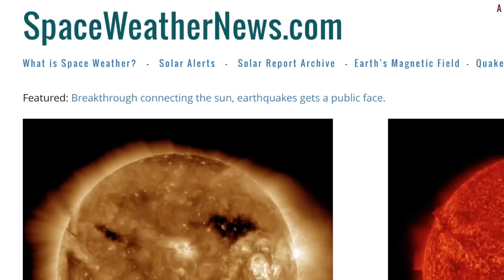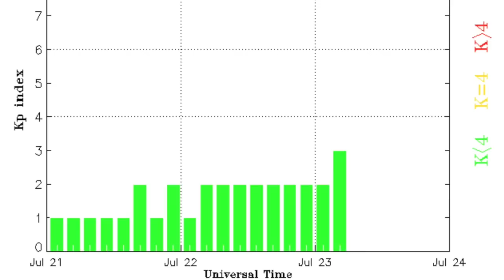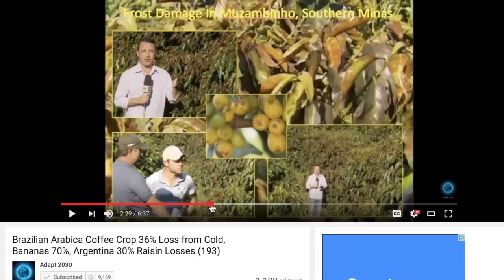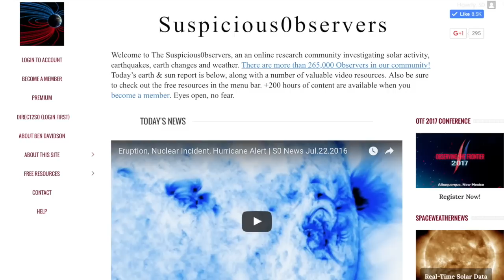Powerful Solar Flares, Another Plane Missing | S0 News Jul.23.2016